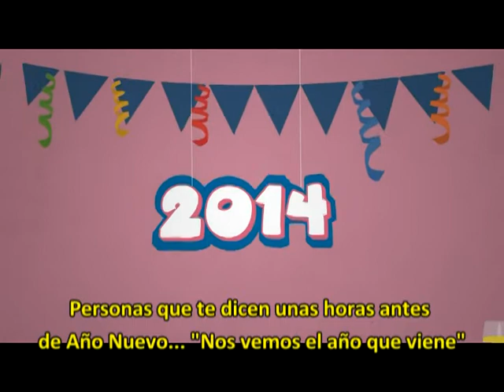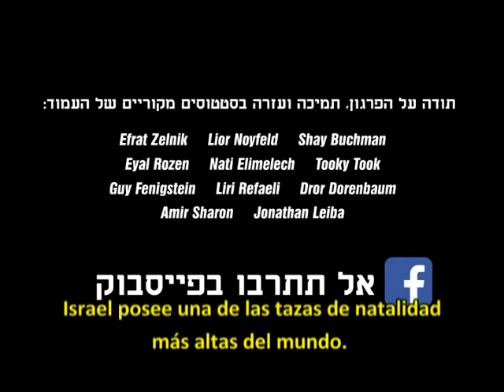Humor viral: ¡No os reproduzcais!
Excelente canción que nos sugiere no reproducirnos para no toparnos con un montón de personas insorpotables... juzguen ustedes...